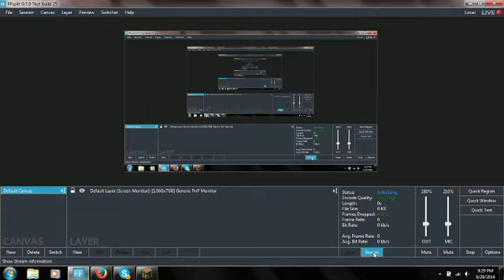RECORDING SOFTWARE!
SUB TO BE A NEWCOOLER